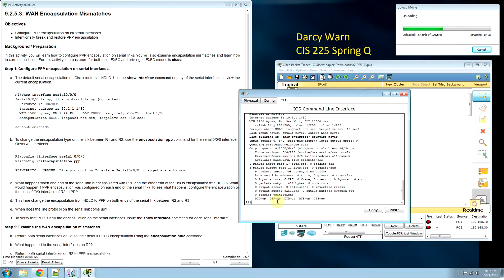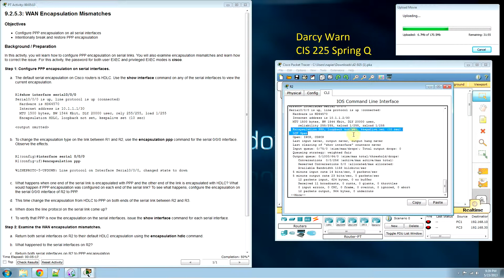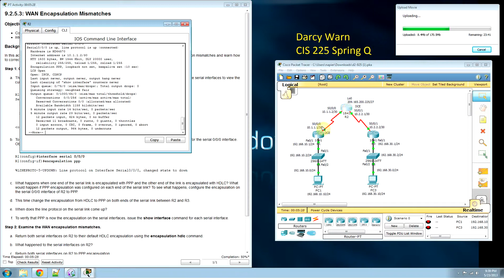9.2.5 WAN encapsulation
deal with encapsulation mismatches